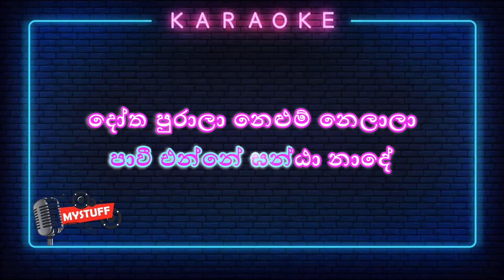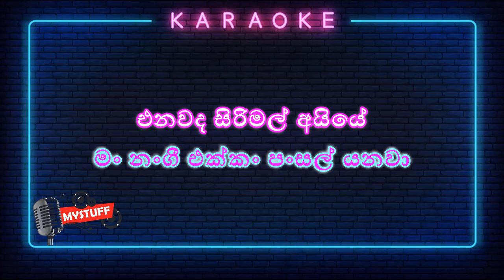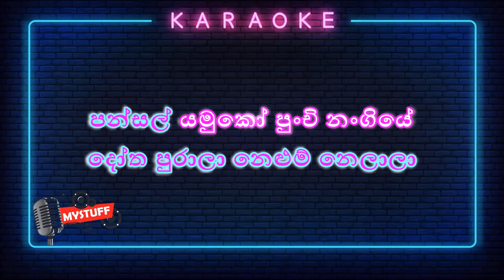Kande Vihare Seela Sugande Karaoke Without Voice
Originally sung by Chandralekha Perera